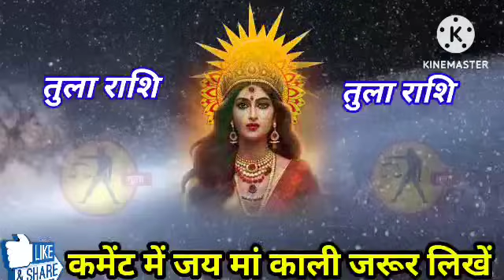तुला राशि वालों 07 जनवरी 2024 से पिछले 5 सालों से यह शक्ति आपके आसपास घूम रही है tula rashifal !!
तुला राशि 03 जनवरी 2024 तुला राशिफल तुला राशिफल दिखाओ तुला धाम का राशिफल दिखाओ रोजाना राशिफल दिखाओ आज का राशिफल दिखाओ 2024 का राशिफल दिखाओ 03 जनवरी तुला राशिफल दिखाओ राशिफल दिखाओ
tula Rashifal del horoscopes Aquarius Rashifal Dham daily horoscopes Aquariua 03 january 2024 tula rashifal tula dham ka Rashifal aj ka rashifal rojana rashifal dikhao